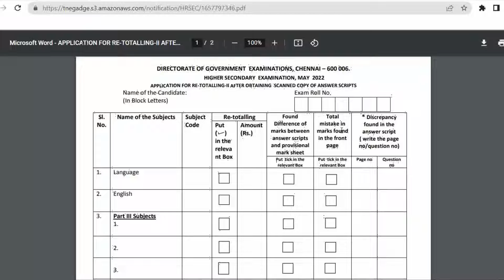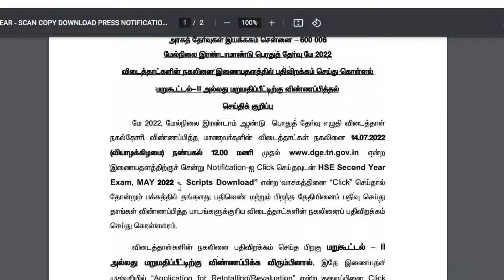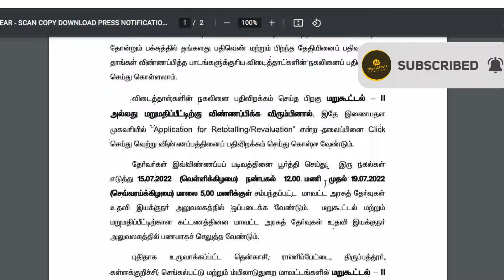How to download 12th answer sheet scan copy in online | 12th revaluation|12th retotal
How to download 12th answer sheet scan copy in online | 12th revaluation|12th retotalling 2022

 NOTE :THIS IS MY OWN VOICE ,
 We have invested lot of time and effort to raise this channel.